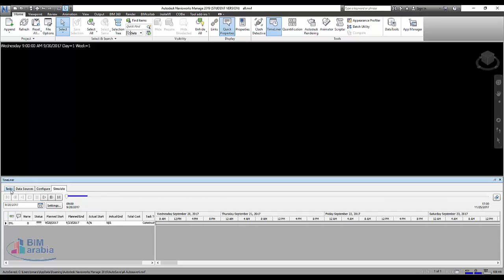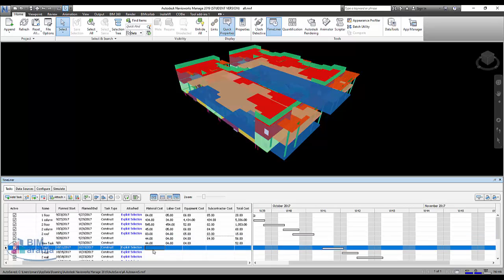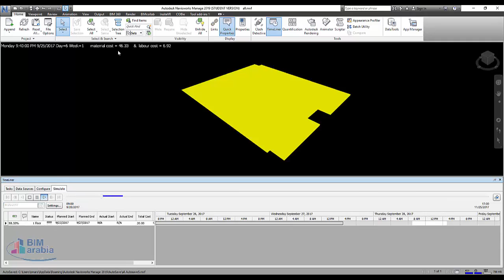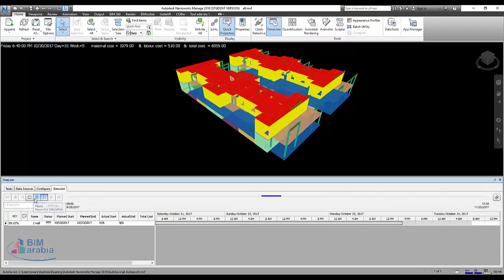TimeLiner Costs Navisworks اضافة التكلفة للزمن للمبنى